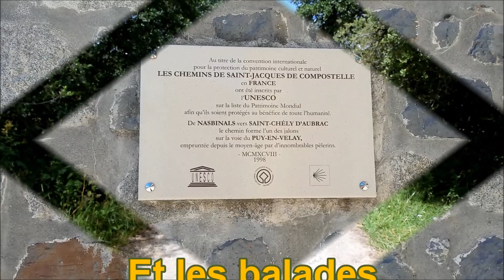Les séjours Bastide à Nasbinals en toute saison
La Maison Bastide accueille depuis plus d'un demi-siècle des milliers d'amoureux de l'Aubrac. Sportifs ou contemplatifs. Il propose aux groupes d'amis, d'associations, de clubs ou d'entreprises, de venir savourer ensemble tous les plaisirs qu'il procure...